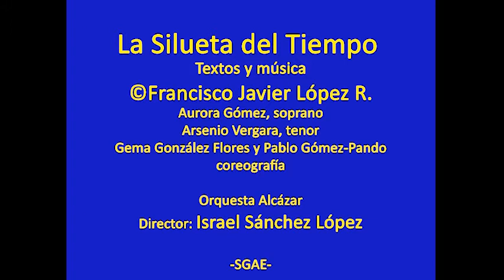Obertura.La.Silueta.del.tiempo.F.Javier.Lopez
La Silueta del Tiempo -Musical sobre la poeta María Enciso (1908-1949)

[Merlin] Altafonte Music Distribution
En nombre de Francisco Javier López Rodríguez